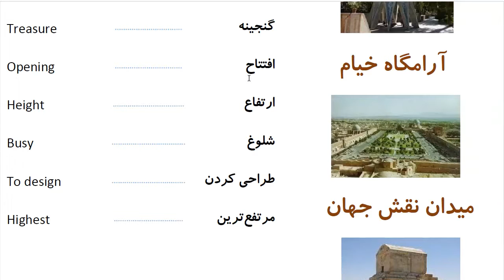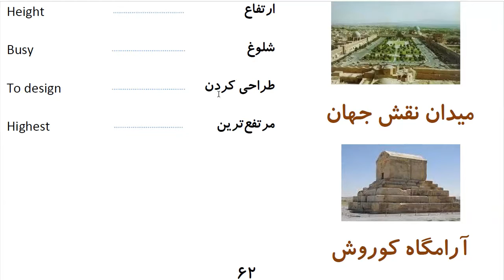Learn to Speak Persian FAST: For Advanced Students- Lesson 3- اماکن دیدنی - Part 16